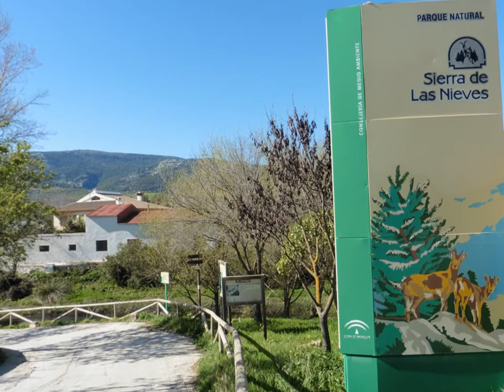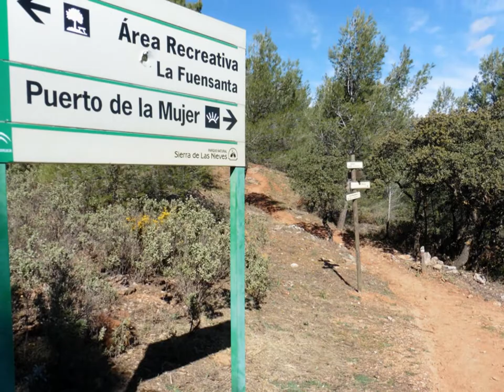El Burgo - Puerto de la Mujer 2017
Ruta por el Parque Natural de la Sierra de las Nieves ( Málaga ), desde el Burgo por una senda Balizada entre cerros llegaremos al Puerto de la Mujer, tendremos unas maravillosas vistas, en nuestro regreso pasaremos por el área recreativa de la Fuensanta. PARA VER LA RUTA EN EL BLOG PINCHA